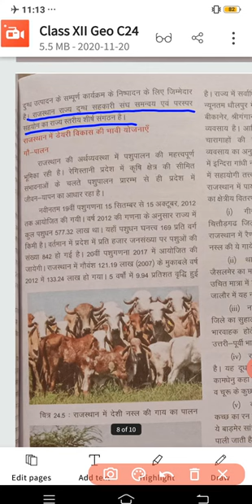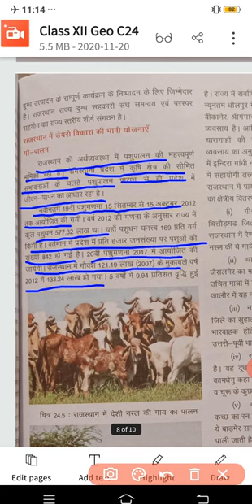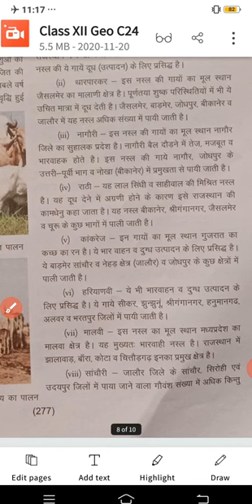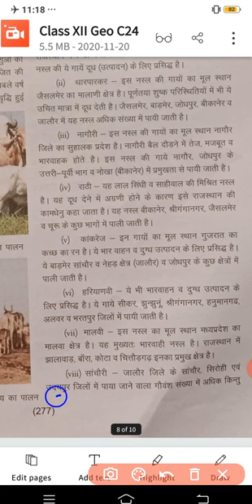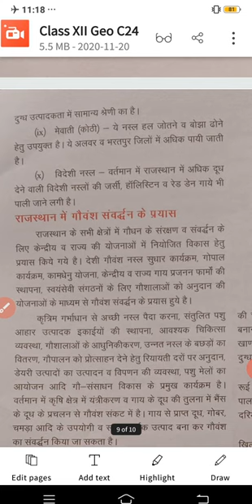RBSE Class XII Geo II C24 vi डेयरी उद्योग